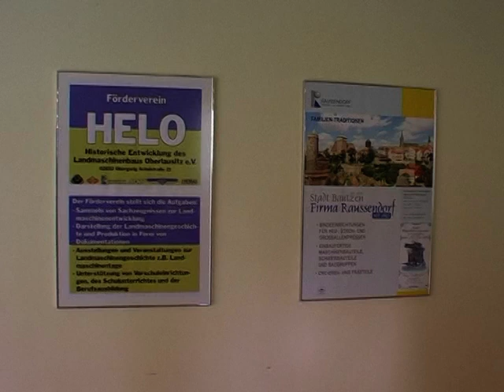HELO Besuch vom Ministerpräsidenten Tillich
Am 6.8.2009 besuchte der amtierende Sächsische Ministerpräsident Stanilaw Tillich die Firma Raussendorf und das Vereinsbüro von HELO in Obergurig. Dieses Video wurde von Frank Jünger für den Ortskanal Obergurig produziert und auch hier im Wochenprogramm gezeigt.